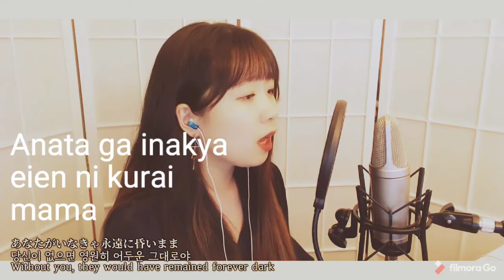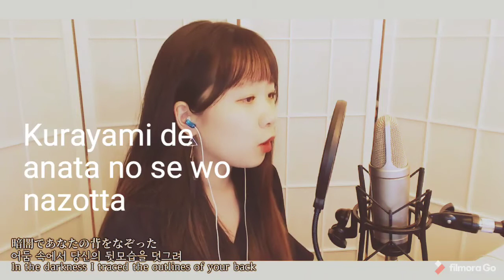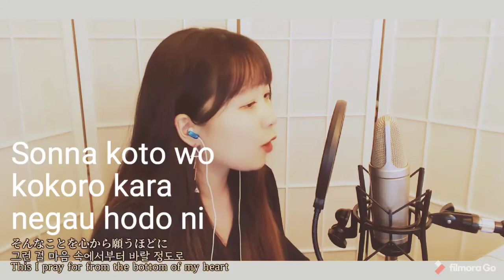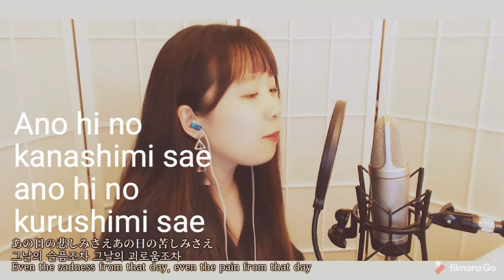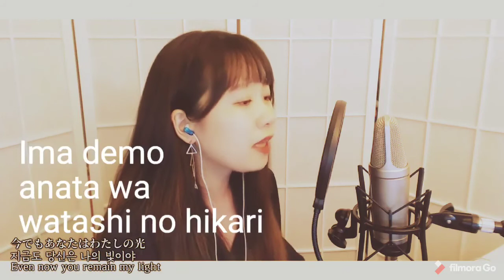LEMON by Yonezu Kenshi (with lyrics in romaji) Japanese song JPOP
LEMON is a popular single by Yonezu Kenshi. It was released in 2018. This is under JPOP genre.

This video is a cover of this song more than 1 year ago under the youtube channel Nanaru

In order for JPOP-lovers to sing along with a Japanese song easily lyrics in romaji are added.